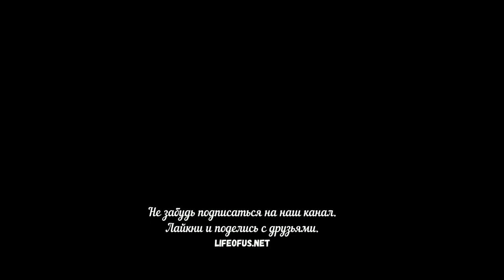Это у нас семейное - конкурсная визитка